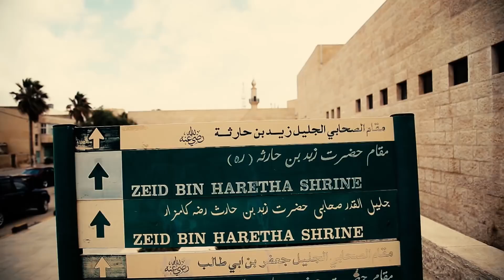دربك زين - الكرك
زيارة مدينة الكرك خلال حملة دربك زين لدعم المسار السياحي في الأردن والتعرف على أهم المناطق السياحية  فيها مع تسليط الضوء على أجمل العادات والتقاليد الأردنية.